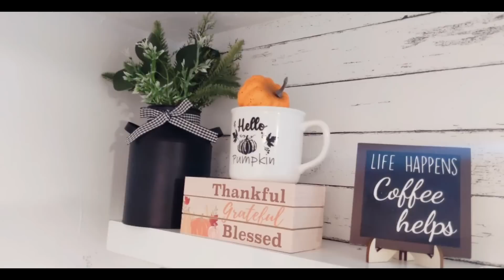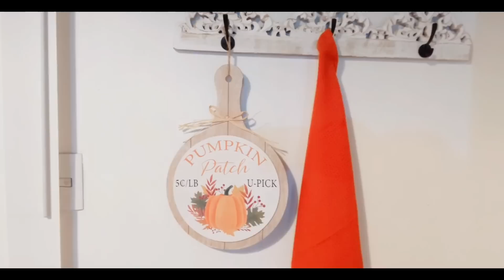HOUSE TOUR//DECORACIÓN OTOÑO,🍁CASA DE INFONAVIT//PERFUMES DOSSIER.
fdo_argelia@hotmail